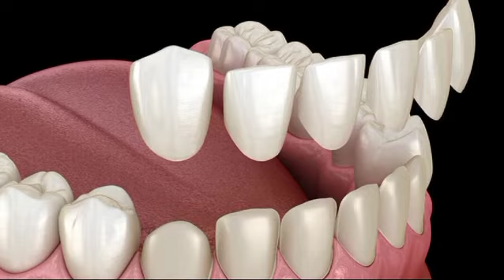What are VENEERS for Teeth | Dental VeneersProcedure Explained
Dental veneers are thin shells made of porcelain or
composite resin that are custom-made to cover the front
surface of your teeth. They are a popular cosmetic
dentistry option for improving the appearance of teeth
that are stained, discolored, chipped, or misaligned.
Veneers can also be used to close gaps between teeth
and to make teeth appear longer or fuller.
Are there different types of
veneers?
Yes. There are a few different types of
veneers, including composite veneers,
porcelain veneers, no-prep veneers,
and removable veneers.
Composite veneers
Composite veneers can conceal mild
cosmetic issues. Your dentist uses a
tooth-colored composite resin -the
same material used for dental bonding
- to achieve the desired results.
Who needs dental veneers?
Anyone who wants to enhance the
appearance of their smile can explore
veneers. These dental restorations can
camouflage:
Chipped or broken teeth.
Diastema (gaps or spaces in your
smile).
Stains that don't improve with teeth
whitening.
Teeth that are too small.
Misshapen teeth.
It's important to note that veneers are
only an option if you're free of
Porcelain veneers
Porcelain veneers can address a
number of aesthetic imperfections.
These restorations are custom made
to fit your dental anatomy. Before
placement, your dentist must remove
some enamel from your natural teeth.
This roughens your teeth surfaces and
helps your new veneers stay in place.
No-prep veneers
No-prep or minimal-prep veneers are a
less invasive option. Like traditional
porcelain veneers, no-prep veneers are
custom-made for your smile. However,
they require less enamel removal than
traditional veneers.
Veneers vs crowns: What's
the difference?
A porcelain veneer only covers the
front surface of a tooth to enhance its
appearance. A dental crown, on the
other hand, covers the entire tooth
structure to add strength and
protection.
Dental veneers are a cosmetic
treatment. In other words, they improve
your smile, but they don't necessarily
strengthen or repair your teeth. While
dental crowns can also improve the
appearance of your teeth, their main
purpose is to restore teeth that are
badly damaged by decay or trauma.
Do dental veneers require
special care?
Brushing, flossing and visiting your
dentist regularly are all you need to do
to keep your veneers in good working
condition. Be sure to use a soft-bristled
toothbrush and non-abrasive fluoride
toothpaste. Avoid whitening products,
as they can scratch your veneers.
What are the disadvantages
of veneers?
Veneers also come with certain
disadvantages. For example:
You'll lose at least some of your
natural enamel.
Many types of veneers aren't
reversible.
Your teeth may become more
sensitive to heat and cold.
• It's possible for a veneer to fall off
or become dislodged.
Dental veneers are cosmetic, so
they're not covered by most
insurances.
images or Clips used from YouTube or Google in
commentary ,criticism, news reporting or education for
transformative use

Thanks ?
Dental veneers procedure
Porcelain veneers before and after
Composite veneers vs. porcelain veneers
Veneers cost and pricing
VeneerS pros and cons
Veneers maintenance and care
Veneers durability and lifespan
Veneers for stained teeth
Veneers for chipped teeth
Veneers for gaps in teeth
Veneers for misaligned teeth
Celebrity veneers transformations
Veneers vs. teeth whitening
VeneerS Vs. braces
Veneers success stories
Dental Veneers Procedure Explained
Dental Veneers Procedure Overview

dental veneers
veneers
porcelain veneers
dental veneer
dental veneers procedure
what are veneers made of
dental caps
how much do veneers cost
veneer
dental crowns
dental veneers cost
prepless veneers
what are prepless veneers
what are dental veneers
benefits of dental veneers
dental veneers side effects
veneers procedure
dental veneers before and after
dental veneers procedure video
dental
veneers dental
dental bridges
dental veneers care